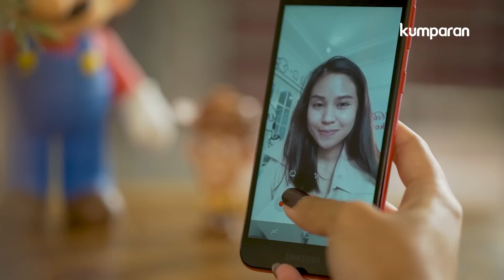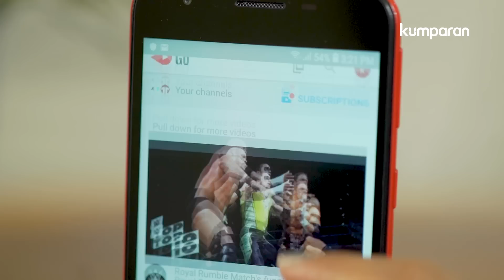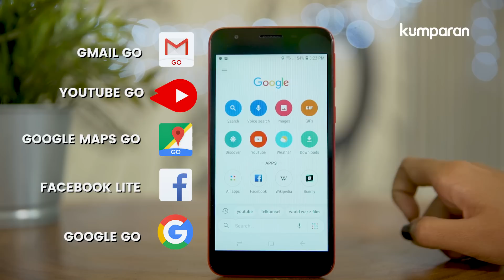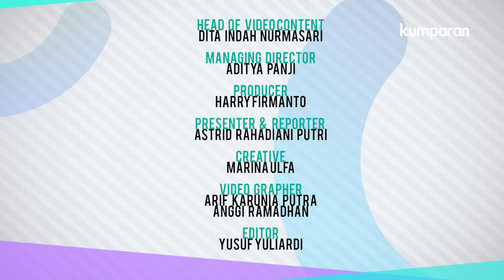Smartphone Samsung Paling Murah: Galaxy A2 Core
Samsung Galaxy A2 Core adalah smartphone termurah yang dirilis Samsung di Indonesia. Harganya Rp 1,1 juta. Penjualan perdananya dijual flash sale mulai 27 Mei 2019 bersama potonhan menarik lainnya di berbagai platform e-commerce, mulai dari Samsung.com, Lazada.co.id, JD.id, Blibli.com, Erafone.com, Telesindo.com, Shopee co.id, Bhinneka.com, Dinomarket.com, Bukalapak.com, dan Tokopedia.com.

Daya tarik utama Galaxy A2 Core terletak pada sistem operasinya yang pakai Android Go (8.1 Oreo) dengan prosesor kelas menengah, Exynos 7870, yang mendukung kinerja lebih tinggi dan efisien konsumsi daya, serta kamera dengan aperture f/1.9, sehingga dengan ukuran layar 5 inci tetap memiliki performa maksimal. Di dalamnya ada aplikasi Google versi ringan: Gmail Go, YouTube Go, Google Go, Google Assistant Go, Google Maps Go, sampai Facebook Lite.